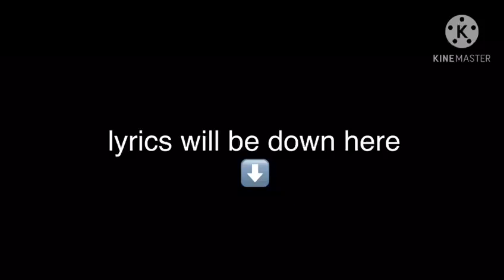Terence O`Flaherty Return To Camden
Dedicated To Colum McDonnell (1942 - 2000)
In Loving Memory May He Rest In Peace